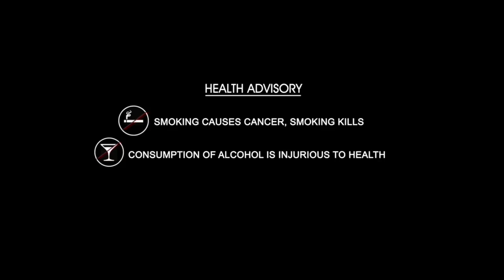Chi La Sow Director Rahul Ravindran Exclusive Interview - Frankly With TNR #121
👉 Episode 1 Here is the exclusive interview of Actor/Director Rahul Ravindran only on Frankly With TNR.

In this exclusive interview, he talks about his latest film Chi La Sow.